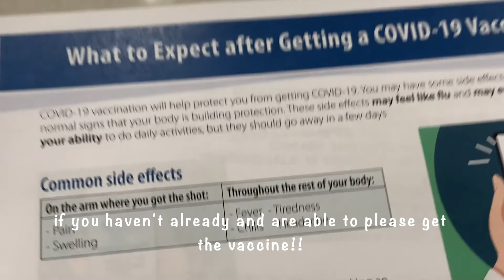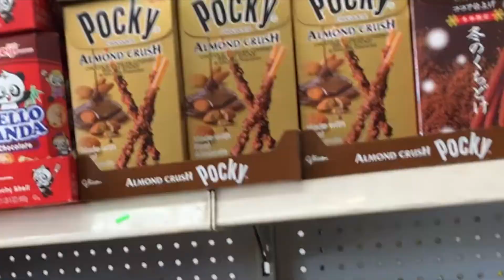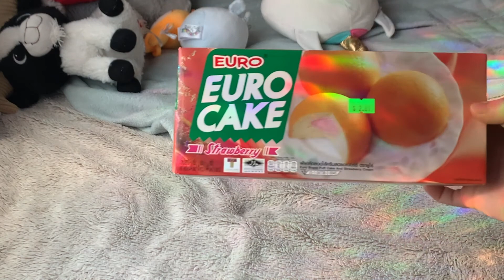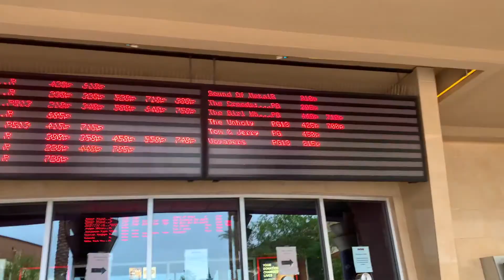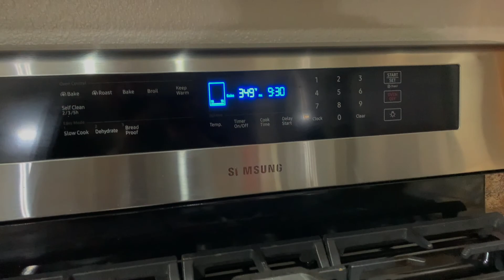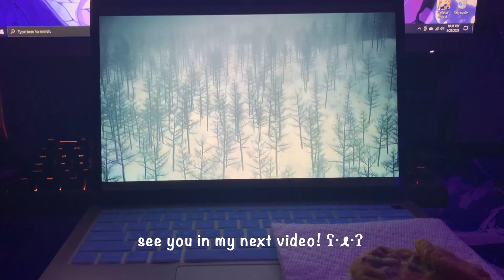vlog: demon slayer movie, getting boba, & asian store! 💫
(ﾉ◕ヮ◕)ﾉ*:･ﾟ✧hello! welcome back, in todays vlog we watch the demon slayer movie, get some boba, shop at the aisn store, and unbox funko pop deku store! i'll see you in my next video!

~thanks for watchingʕ·ᴥ·ʔ♡

TIME STAMPS:
0:00 intro
0:31 cooking breakfast
0:51 getting vaccinated
1:03 unboxing funko pop deku
1:43 shopping at my local asian store
2:02 getting bubble tea
2:10 what i got at the store
2:37 reading aot manga and saying my thoughts on it
3:52 the next day
5:14 watching the demon slayer movie
7:11 back home: baking cookies & watching more anime

Gurenge (demon slayer but its lofi) by Kayou.
Crossing fields (sword art online but its lofi) by Kijugo
Tanjiro no uta (demon slayer but its lofi) by Kijugo

Check out the artist channels here!